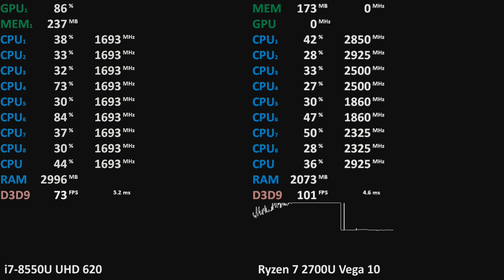AMD Ryzen 7 2700U Vega 10 vs Intel i7-8550U UHD 620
Settings & Infos below:
00:01 - Battlefield 1
01:38 - The Elder Scrolls V: Skyrim
03:40 - Resident Evil 6

Acer Swift SF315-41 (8GB Dual Channel)
Driver: 17.7

Intel i7-8550U
Acer Aspire E 15 (16GB Dual Channel)
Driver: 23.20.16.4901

AMD Ryzen Mobille APU